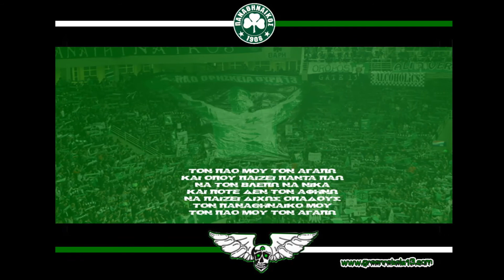"Τον ΠΑΟ Μου , Τον ΠΑΟ Μου Τον Αγαπώ & Ποτέ Δεν τον Αφήνω ..." (Πότε θα κάνει ξαστεριά) Θύρα 13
"Τον ΠΑΟ Μου , Τον ΠΑΟ Μου
Τον Αγαπώ & Ποτέ Δεν τον Αφήνω ..." (Πότε θα κάνει ξαστεριά)
Το παλαιότερο & αγαπημένο σύνθημα της Θ.13 που ακούγεται προς το τέλος κάθε αγώνα.
 Εμπνευσμένο από τον ιστορικό οργανωτή Οδυσσέα Καλογεράκη τέλη δεκαετίας '70s .
Ανατριχιαστικό , Δέος για το ☘️
Αφιερωμένο σε όλους εμάς που είμαστε εμπνευσμένοι απ' αυτό